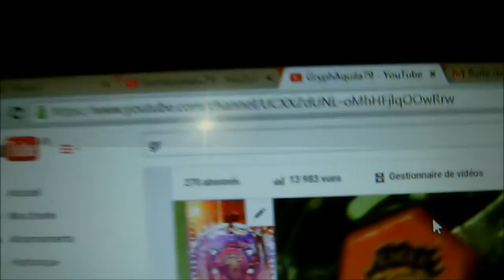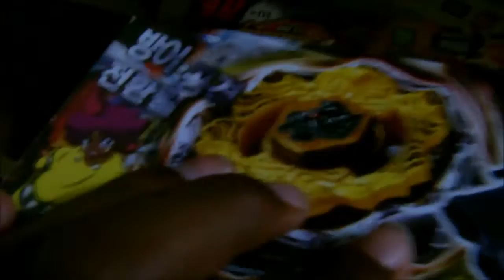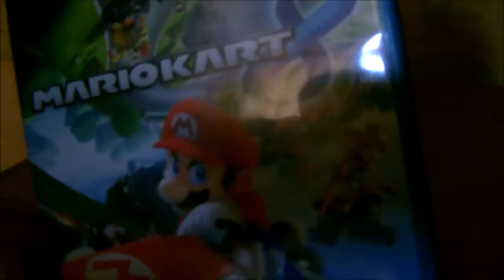GryphAquila79 VLOG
█▄▀▄▀▄▀▄▀▄▀▄▀█  READ█▀▄▀▄▀▄▀▄▀▄▀▄█